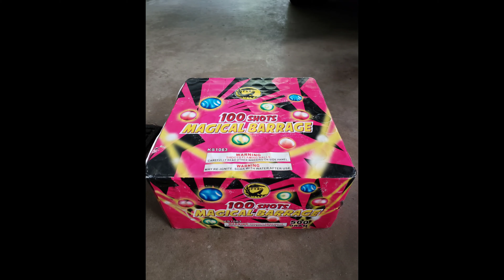Magical Barrage Firework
500g cake. Monster of a cake, A MUST HAVE!! ig@willgeezy1 318Truepyro LouisianaStrong.